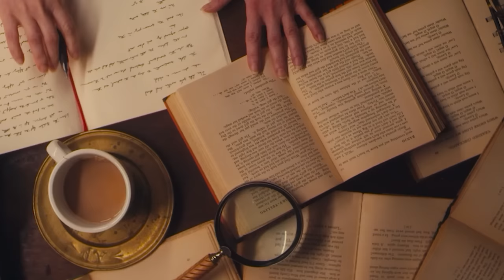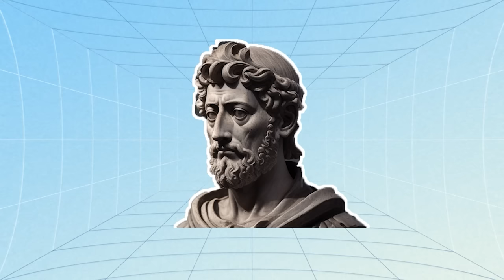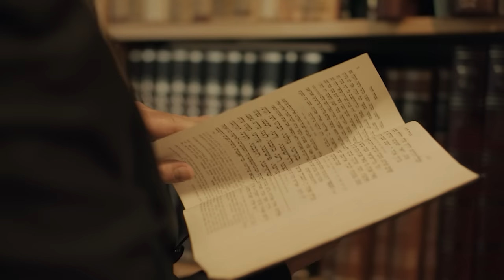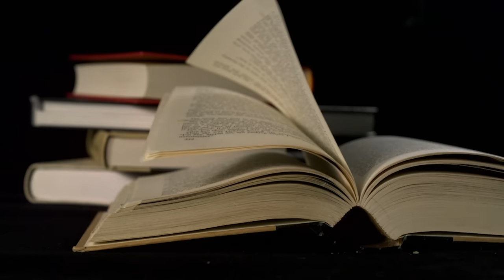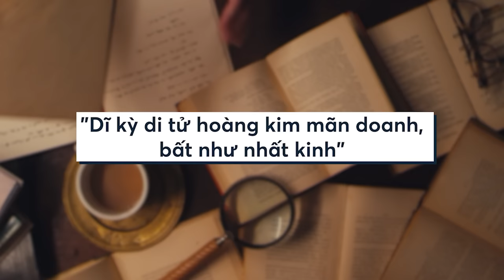TẤT TẦN TẬT VỀ CUỘC ĐỜI QUYỀN LỰC CỦA HOÀNG ĐẾ LA MÃ MARCUS AURELIUS | Giáo dục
Các Nhện-ers ơi, các bạn đã biết cách "nhập môn" Crypto, nhân tố đã và đang đóng một vai trò quan trọng trong việc hình thành nền kinh tế toàn cầu trong tương lai chưa? Nếu vẫn đang loay hoay với Crypto thì tham khảo video này của Spiderum nha

Đế chế La Mã là một trong những đế chế nổi tiếng nhất lịch sử thế giới. Và nếu chỉ gói gọn trong phạm vi phương Tây, có lẽ không một đế chế nào nổi tiếng hơn nữa. Tuy có những lúc thăng lúc trầm, nhưng sự thật là Đế chế La Mã đã tồn tại suốt 1500 năm tại châu  u và để lại ảnh hưởng vô cùng to lớn về nhiều mặt. Cũng chính bởi thế mà những người đứng đầu đế chế khổng lồ này - chính là các Hoàng đế La Mã - luôn được các sử gia quan tâm, và cả những người không thuộc giới học thuật cũng biết đến. Với số lượng lên tới cả trăm vị Hoàng đế, lẽ dĩ nhiên có những người cực kỳ nổi tiếng bởi nhiều lý do khác nhau; nhưng tựu trung lại hầu hết cũng đều xoay quanh những công trạng của họ với tư cách là quân chủ một nước. Tuy nhiên trong số ấy, có một vị Hoàng đế tương đối đặc biệt. Đặc biệt vì tuy không đạt được quá nhiều công trạng lớn lao vĩ đại như nhiều người khác, nhưng ông lại nổi tiếng với một cương vị khác hẳn - ấy là một triết gia. Người đó chính là Marcus Aurelius Antoninus Augustus, Hoàng đế La Mã từ năm 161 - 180. Ông được xếp vào một trong Ngũ Hiền Đế của La Mã, là vị Hoàng đế cuối cùng của thời kỳ đỉnh cao thịnh trị Pax Romana. Ngoài ra, ông còn là một Triết gia nổi tiếng của Chủ nghĩa Khắc kỷ, do đó mà còn được mệnh danh là Hoàng đế triết gia. Trong bài viết này, ta hãy cùng tìm hiểu qua về cuộc đời khá đặc biệt của Marcus Aurelius; cũng như tìm hiểu về “Suy tưởng” - tên gốc là “Meditation”, một trong những triết phẩm nổi tiếng nhất của Chủ nghĩa Khắc kỷ.

Các đầu sách bạn có thể quan tâm:
Nội dung:
00:00 - Intro
01:18 - THỜI TRẺ
08:08 - HOÀNG ĐẾ LA MÃ
14:10 - VỀ TÁC PHẨM "SUY TƯỞNG"
17:10 - Outro

Giọng đọc: Pinkdot
Editor: YOSHY